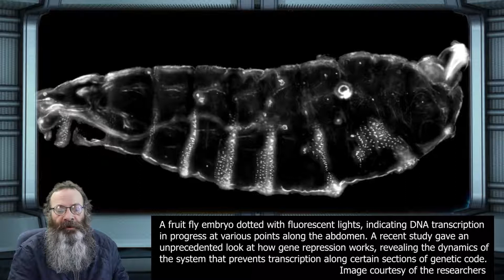Geneticists pump the brakes on DNA, revealing key developmental process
Breakthrough! Led by graduate student Shannon Keenan, the team used light to activate chemical signals in developing fruit flies and traced the effects on a protein called Capicua, or Cic. Located in a cell's nucleus